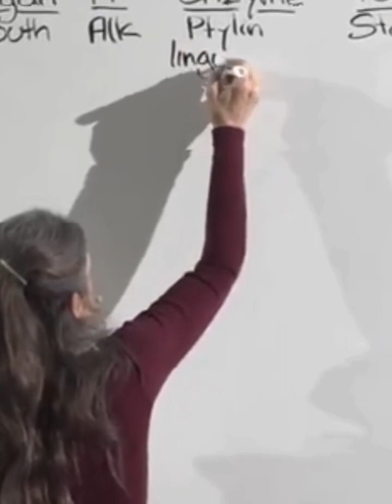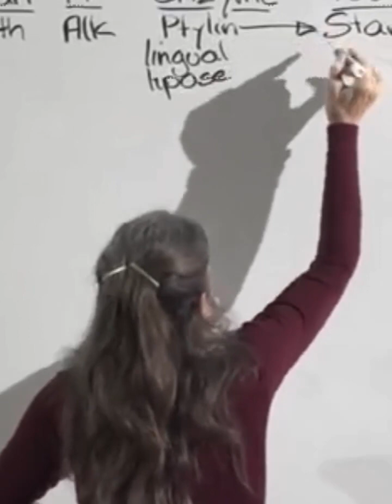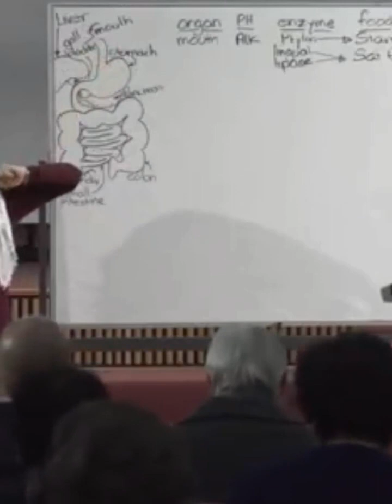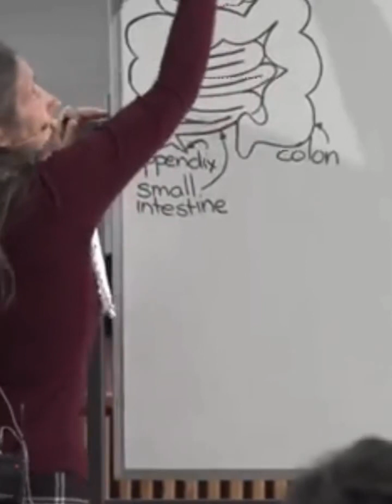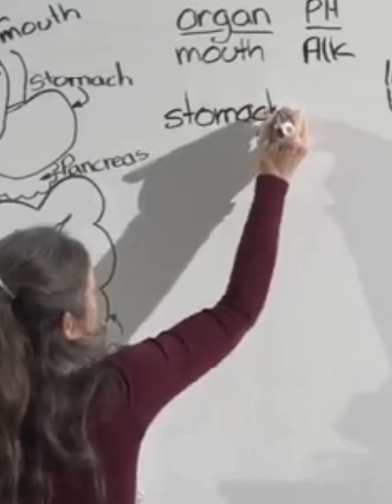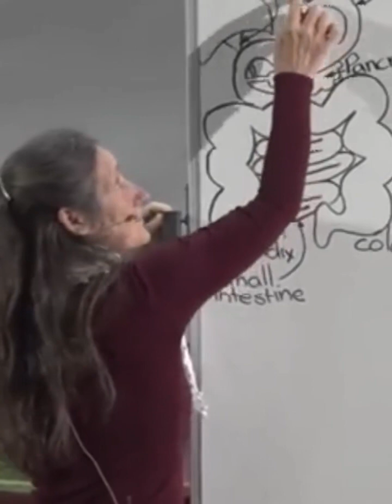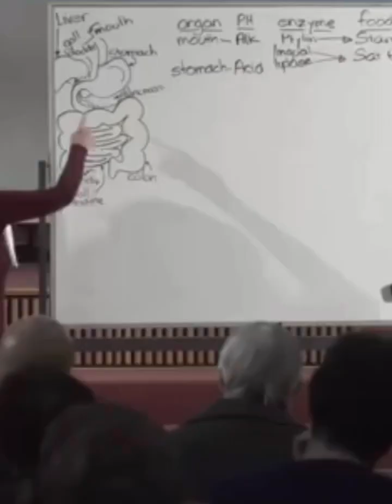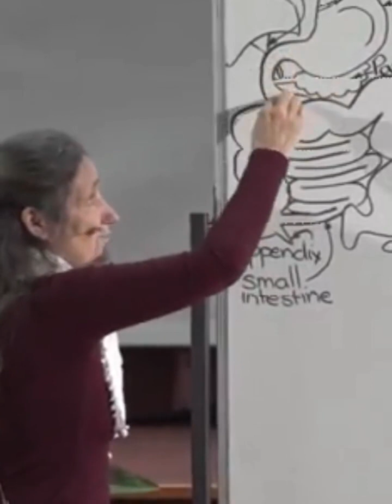A JOURNEY THROUGH THE GASTROINTESTINAL TRACT(PART - 2): A healthy gut provides strong immune system.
YOU NEED HEALTHY GUT (PART - 2):
Do you know that a healthy gut provides strong immune system, fight off diseases and improves mental health? Diseases are as a result of poor gut health. Find out how to improve your health simply without side effect.
Original-Audio By Dr. Barbara O"Neil | YouTube Series.